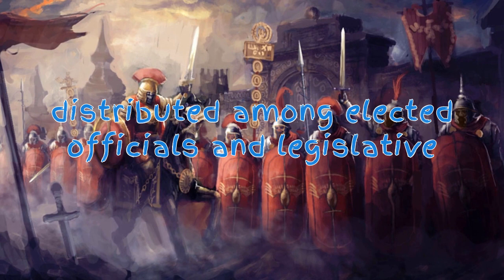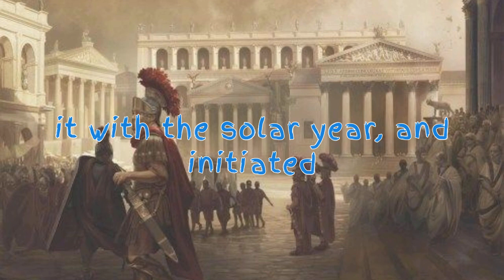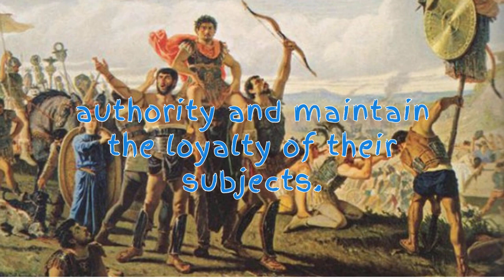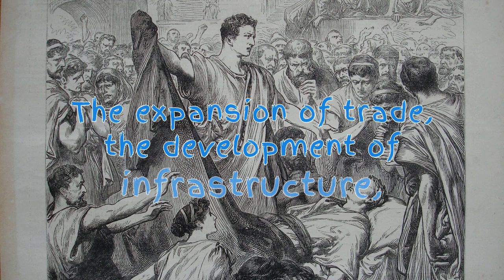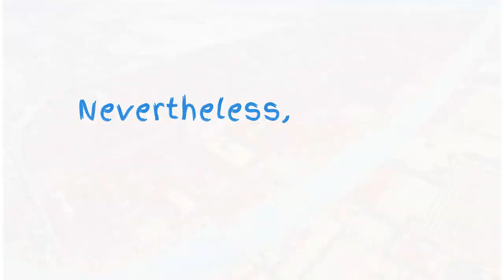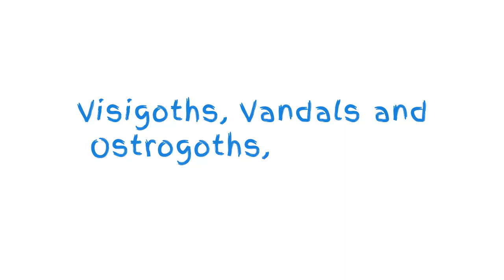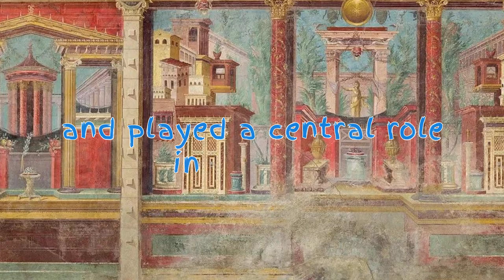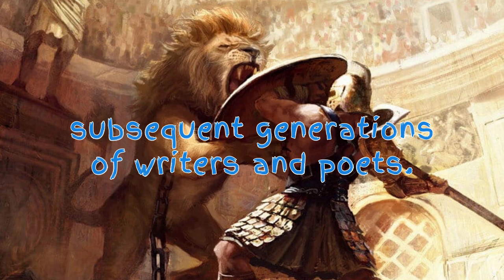"Shifting Tides: Rome's Journey from Republic to Empire and it's Eventual Decline"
In this captivating YouTube video, we delve into the remarkable story of Rome's transformation from a small republic to a vast empire and explore the factors that ultimately led to its decline.

Join us as we embark on a historical journey through time, starting with the birth of the Roman Republic in 509 BCE. Discover how Rome's political system initially thrived, characterized by a balance of power between the Senate, consuls, and plebeians. Witness the Republic's expansion and conquests, culminating in the defeat of Carthage during the Punic Wars and the annexation of vast territories.

As Rome's influence grew, so did its ambitions. Learn about the rise of powerful military leaders, such as Julius Caesar, who challenged the traditional republican order and paved the way for the birth of the Roman Empire. Witness the momentous events that marked this transition, including Caesar's assassination and the subsequent rise of his adopted heir, Octavian, who became the first Roman emperor, Augustus.

However, even as the Roman Empire flourished, its foundations began to crumble. Explore the factors that contributed to Rome's decline, including political instability, economic challenges, social unrest, and external threats. Uncover the impact of the oppressive rule of some emperors, as well as the growing divide between the wealthy elite and the impoverished masses.

Witness the devastating sack of Rome by Visigoths in 410 CE and the final fall of the Western Roman Empire in 476 CE, marking the end of an era. Reflect on the consequences of Rome's decline, including the fragmentation of Europe, the rise of new powers, and the profound influence of Roman culture and governance on future civilizations.

Through engaging narration, visual aids, and historical accounts, this video offers a concise overview of Rome's journey from a republican system to a powerful empire and its eventual downfall. Gain valuable insights into the complex dynamics that shaped one of the most influential civilizations in human history.

Don't miss out on this captivating exploration of Rome's remarkable journey, as we unravel the story of a republic turned empire and unravel the lessons we can learn from its eventual decline.